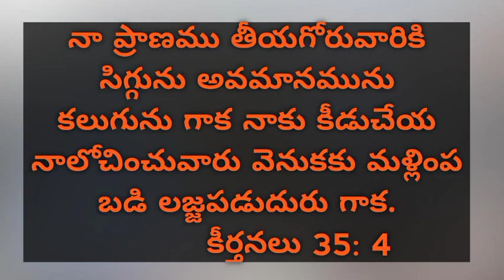February 26 || Daily bread || Today's promise || bible verses